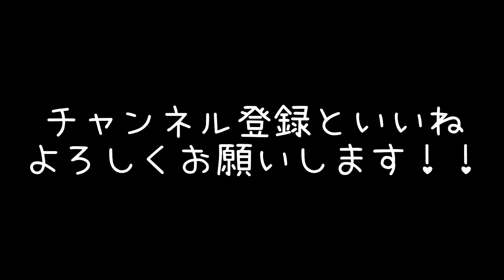大統領選後のニューヨークのLGBTQ主催の抗議集会＆デモの様子。暴徒化を防ぐために警備強化。警察自転車部隊が活躍中。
ニューヨーク、グリニッジビレッジのクリストファーストリートにあるStonewall Innにて、LGBTQ主催の抗議集会＆デモがありました。抗議集会にはBLMプロテストと大統領選挙の全票開票を求めるプロテストが入り混じっていました。
街は暴徒化を防ぐための警備強化でたくさんの警察官がいます。その中でも自転車部隊がとってもカッコ良かったです。